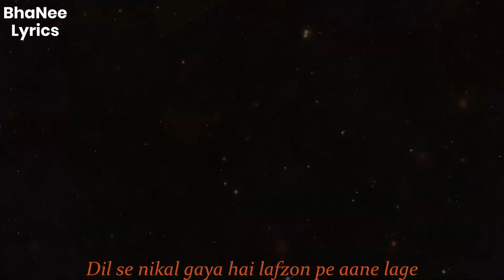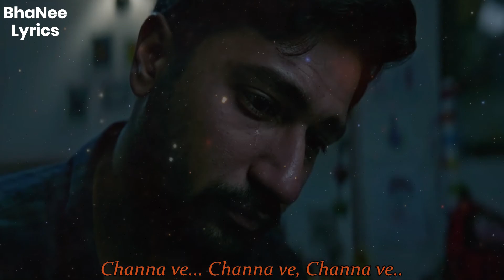Channa Ve Lyrics - Bhoot Part One - The Haunted Ship - BhaNee Lyrics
Channa Ve Lyrics (चन्ना वे Lyrics in Hindi) from album Bhoot Part One - The Haunted Ship: The song is sung, composed and written by Akhil Sachdeva featuring Mansheel Gujral on female vocals. The "Channa Ve" song is from Dharma Productions' Horror film "Bhoot Part One - The Haunted Ship" starring Vicky Kaushal and Bhumi Pednekar.

CHANNA VE LYRICS
Kyun dikhe mujhe tu sirhaane mere
Soch ke teri baatein hum muskurane lage
Haaye haaye haaye!

Dil se nikal gaya hai lafzon pe aane lage
Kaisi teri khumari hai hum gungunaane lage

Channa ve... Channa ve...
Kuch toh hai tere mere darmiyan kyun lage
Channa ve...

O ho...

Haaye bhull gaya jag sara, tere naal pyar hai
Saari saari raat mujhe tera intezaar hai

O.. ho...

Ho bhull gaya jag saara tere naal pyaar hai

Akhiyon mein dekho meri, meri hi pukar hai
Tu meri duaa mein base itni si guhaar hai

Channa ve, Channa ve, Channa ve!

Written by:
Akhil Sachdeva